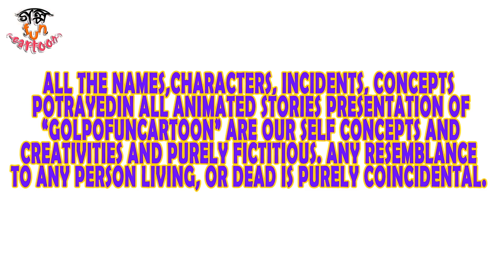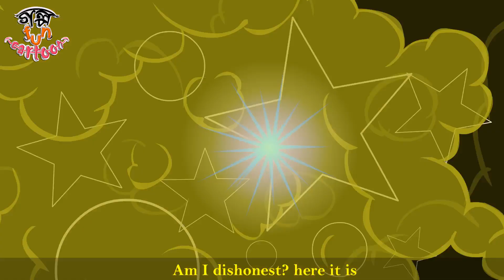Satotar Fol : Part 2 | Bangla Golpo satotar fol part 2 | Golpofuncartoon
Satotar Fol : Part 2  || Bengali cartoon সততার ফল  || Bangla Cartoon Satotar fol   || Mojar golpo Satotar fol   || Jadui golpo Satotar fol   || Notun Bangla Golpo Satotar fol   |l Bangla Jadui Golpo Satotar fol  || Bengali Story Satotar fol   || Bangla golpo Satotar fol   || বাংলা কার্টুন সততার ফল   || Magical story Satotar fol  || Magical cartoon Satotar fol   || Stories in Bengali Satotar fol  || Golpofuncartoon || Satotar Fol || বাংলা কার্টুন সততার ফল | Part2 | Notun Bangla Golpo || Mojar Golpo || Golpofuncartoon

Today's Bengali cartoon story of Baishakhi Bhowmik (Golpofuncartoon) with English_ subtitle, is about a cute little short cartoon story
Satotar fol Part 2 / সততার ফল / ईमानदारी का फल Part 2 / Value of Honesty Part 2

 ALL THE NAMES,CHARACTERS, INCIDENTS, CONCEPTS POTRAYED IN ALL ANIMATED STORIES PRESENTATION OF Golpo fun cartoon ARE OUR SELF CONCEPTS AND CREATIVITIES AND PURELY FICTITIOUS. ANY RESEMBLANCE TO ANY PERSON LIVING, OR DEAD IS PURELY COINCIDENTAL.
This channel only for Entertainment story along with Learning. I am eagerly love to provide Story, Animated Tale Story, Travel Story, Informative Story, Event Story, Animated Educational Tutorial Video, Visual Story.

My YouTube channel name : Golpofuncartoon